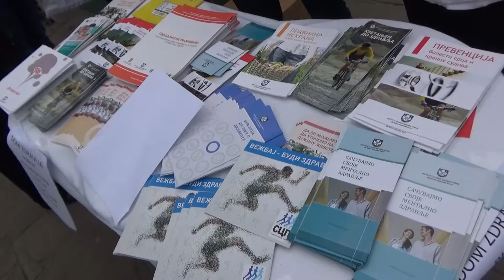Akcija u centru grada - Svetski dan zdravlja 08.04.2019.